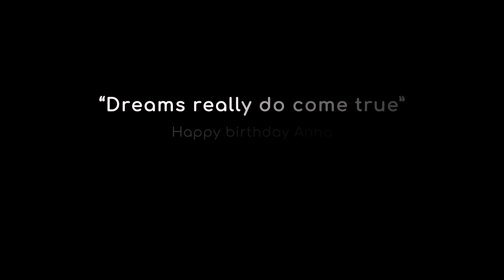Vlog #0 - India, birthday party Anna's